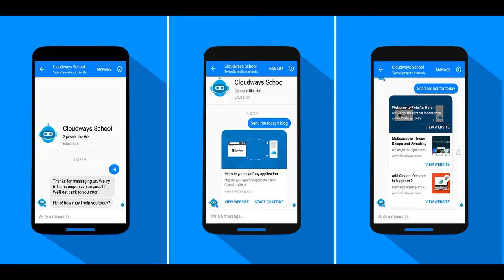Facebook Chat Bot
QAVAR CHATBOTS
Our chatbots is based on a set of powerful, custom-built technologies that together comprise what we call the Qavar Chat Framework. With our expertise in artificial intelligence, coupled with our strengths in linguistics, we have created a chat engine that is unparalleled in its ability to understand natural human language.